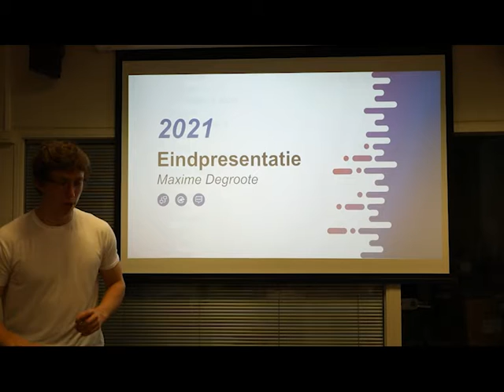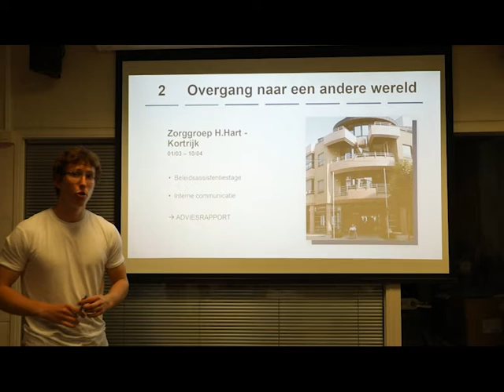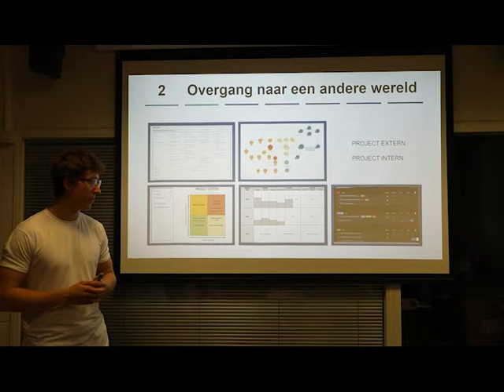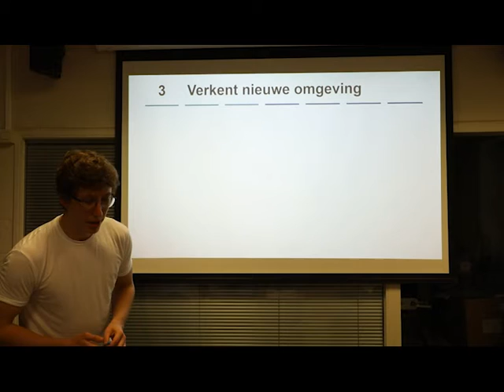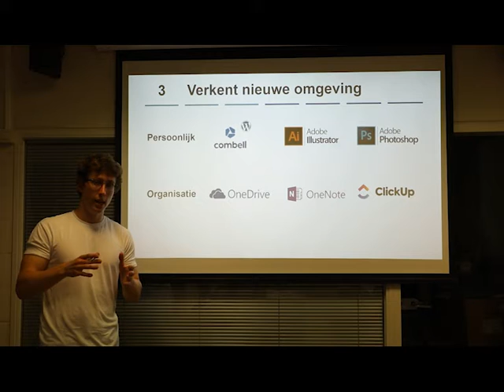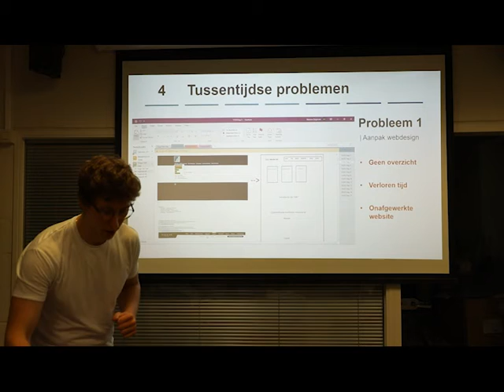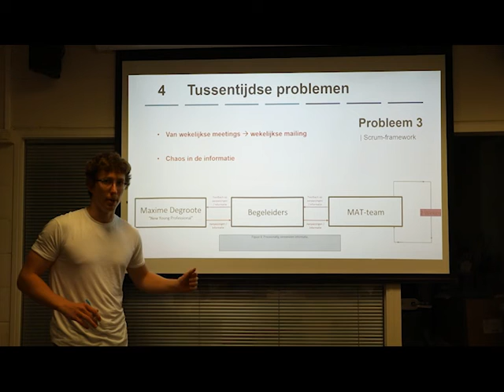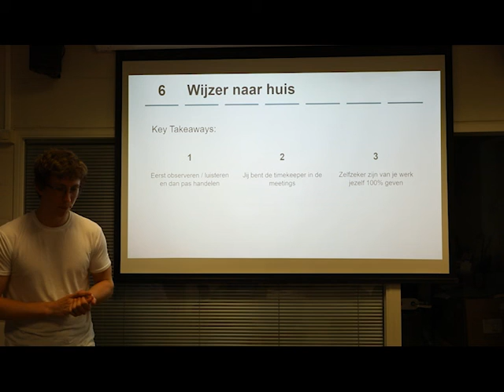Eindpresentatie Live Project Maxime Degroote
Maxime heeft 2 maanden als intrapreneur bij WoonZorgCentrum (WZC) Het Dak in Knokke-Heist gewerkt. Hij heeft 2 project-doelen gedefinieerd.